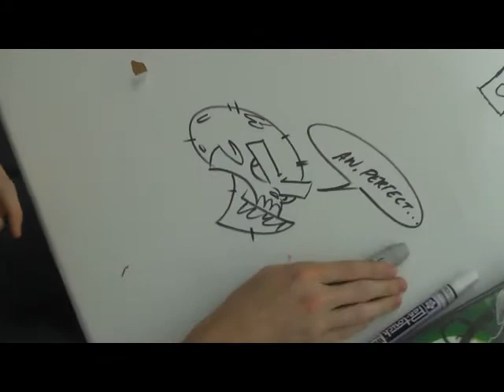james farr draws xombie dirge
Captured at Comic Con San Diego in July during an autograph signing James Farr draws Dirge his famous Xombie character.